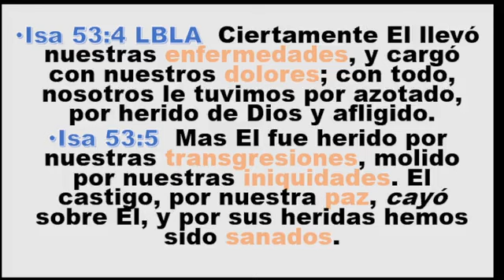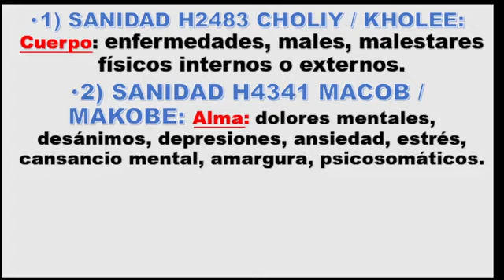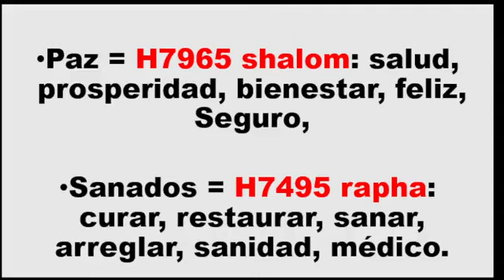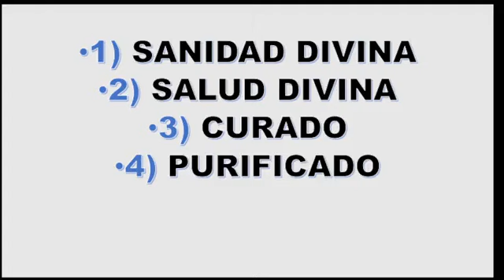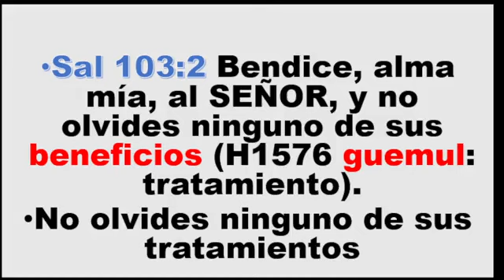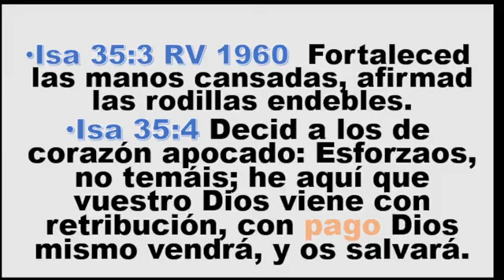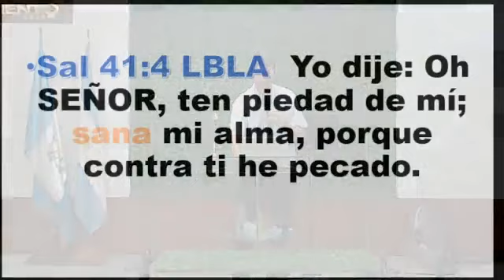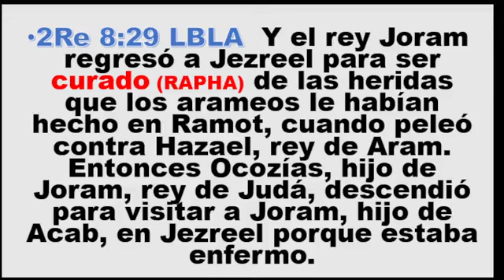Recibiendo la Sanidad - Pastor Matías Gálvez - Culto 08/03/23